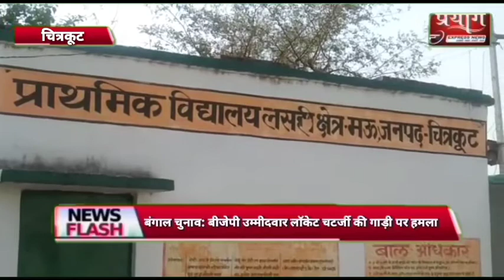चित्रकूट बरगढ़ में डॉक्टर सतनारायण कोल को मंत्री के रूप में देखना चाहती है जनता